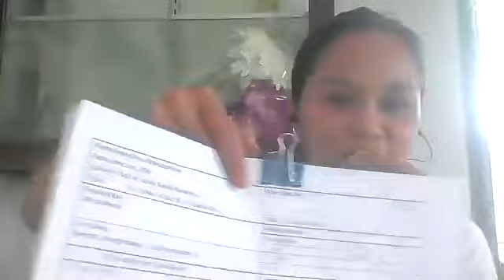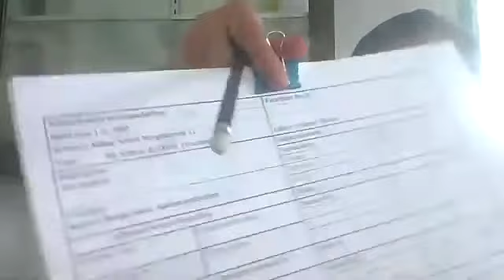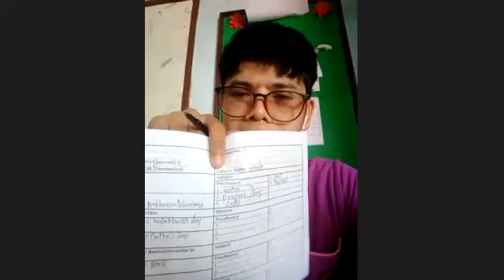T Tao Round 3